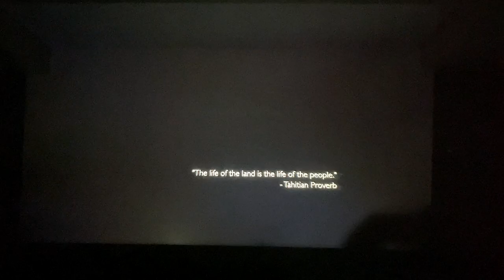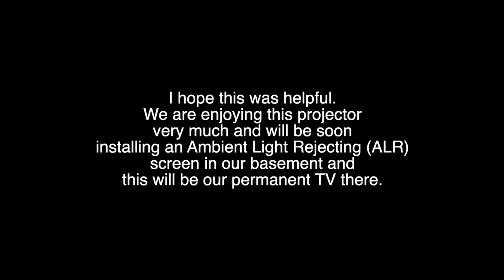REVIEW: OSQ 800 ANSI HD Outdoor Movie Projector w/ Bluetooth, Up to 300" Home Cinema Video Projector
Review of the 5G WiFi 1080P Projector 4K Supported - OSQ 800 ANSI HD Outdoor Movie Projector with Bluetooth, 4P & ±50° Keystone, Zoom 50%, 300" Home Cinema Video Projector Support PPT, PS4, TV Stick, Laptop, Phone

OSQ 800 ANSI HD Projector on Amazon

If this review was helpful to you, you can purchase this product using our Amazon affiliate link above and we will receive a small commission at no added cost to you or visit our Amazon Influencer Shop
to see all of our other favorite products

About this product:
🎯[1080P Native & 800 ANSI- Ultra HD Projector without Blurry Edge]🎐With 1920*1080 native resolution and 15000:1 contrast ratio, this projector supports up to 4K output, make the image edge as clear as center. Adopted new generation of high-transmittance LED glass lens, which greatly improves the brightness up to an astonishing 800ANSI. Unlike other low-brightness 1080P projectors, this video projector can present bright, vivid, and highly restored images even in a light room.
🎯[2.4G/5G Dual Band Wifi- Excellent Home Projector Easy Sync]🎐This wifi projector equipped with advanced Wi-Fi6 technology, supports 5G +2.4G dual-band wifi, both stability & fluency were been greatly improved. Except common iOSCast & Miracast, this wireless projector also supports DLNA screen casting. Only one simple step on the mobile app, the video will be playing in the projector while free your phone/pad to do anything other like chating, gaming, working etc.
🎯[4P&±50° Keystone, Zoom 50%- Ideal Outdoor Movie Projector]🎐This projector features advanced 4-Point Keystone & vertical ±50° keystone correction, which can adjust the image to a rectangle regardless of front or side projectio. It also has 50% ZOOM function while supports max 300'' display, can easily reduced to the size to you need without moving the projector. Let's say goodbye to the limitations of venues or angles, just immerse ourself in a wonderful home/outdoor movie night.
🎯[Wide compatible & Bluetooth 5.0 - Portable Office Projector]🎐Equipped with HDMI/ USB/ AV/ 3.5mm headphone interface , it's compairble to multiple devices to meet most daily home theater requirements. The Bluetooth function can also wirelessly connect to your Remote Control & Soundbar/Speaker/Headphone etc.(Bluetooth NOT support to connect smartphones)
🎯[Customized Backpack & Professional Service - OSQ Projector] 🎐OSQ O-410 projector comes with a tailored bag, at home it can be used to store the projector & accessories, when you go out, it can be also used as a backpack. At the same time, OSQ also provided 30 days full refund or free replacement, 1-year technology support and lifelong professional consult service.
🎯[Warm Tip] 🎐 ANSI lumens is an international standard unit for measuring the luminous flux of a projector developed by the American National Standards Institute. Generally the ANSI lumen is higer, the brighter the projector will be. Therefore, it is recommended to consider this parameter as a reference when choosing a projector.